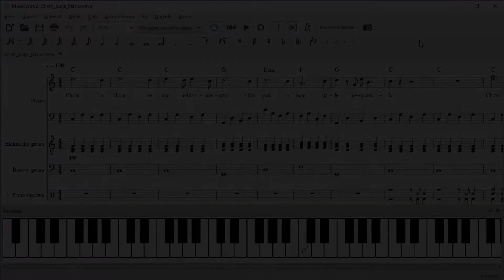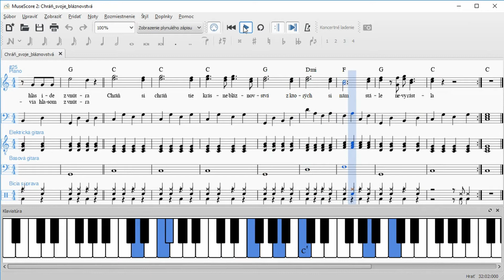Peter Nagy - Chráň svoje bláznovstvá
Vždy som chcel vedieť, ako sa aranžujú piesne populárnej hudby, ale v mojom okolí sa tomu nik nevenuje. Manželka pred pár rokmi kúpila v bazári knihu České a slovenské hity 20. storočia. Pár rokov ležala nepovšimnutá v knižnici. Tam bola melódia a akordy k tejto piesni. Keďže v čase jej vzniku sme sa jej napočúvali do sýtosti, naťukal som noty do MuseScore a hral som sa s pridávaním ďalších nástrojov.

Nesnažil som sa o vytvorenie kópie. Keď si vypočujete originál od Petra Nagya, budete počuť, že melódiu tam doprevádza prevažne arpeggio. Ja som jednotlivé nástroje vytvoril podľa uvedených akordov, pričom som ich použil tak, ako sa mi páčilo. Výsledok znie celkom pekne. Je to trochu strojové, ale od MuseScore nemožno čakať, že to bude dokonalé. Tam sa dobre píšu noty. Ale možno je to aj dobre, lebo vo videu to pekne postupuje a môžete sledovať, ako jednotlivé nástroje hrajú.